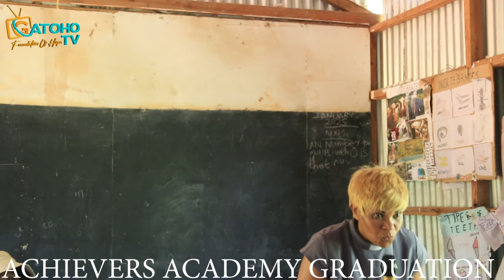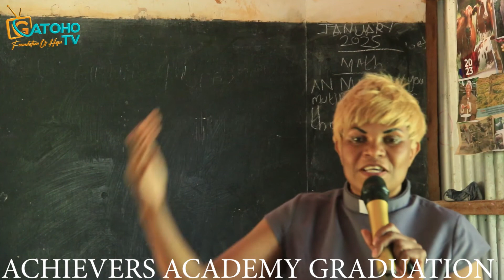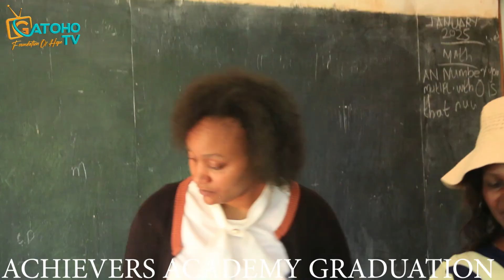Achievers Academy PP2 Graduation on Gatoho TV